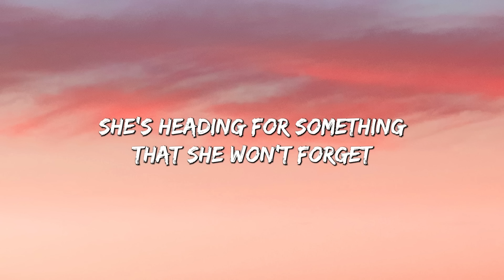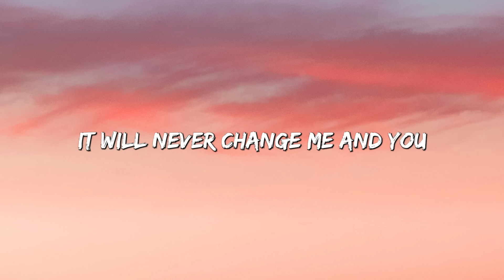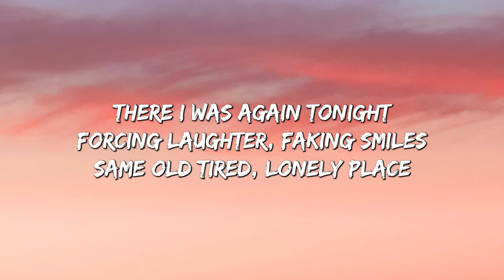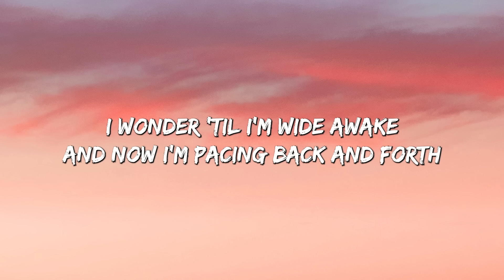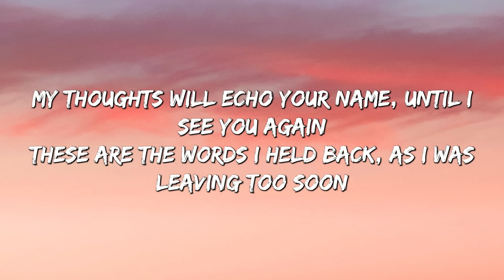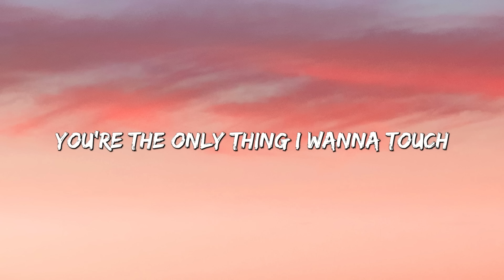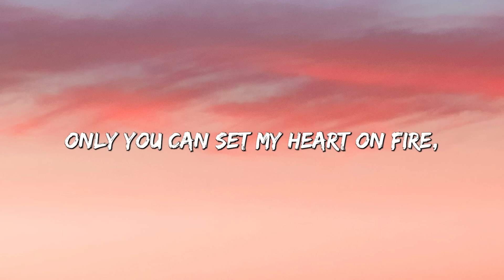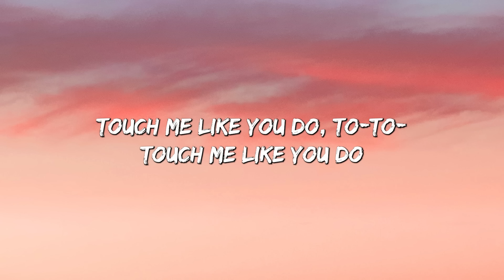Night Changes - One Direction (Lyrics) || Ava Max , The Walters... (MixLyrics)